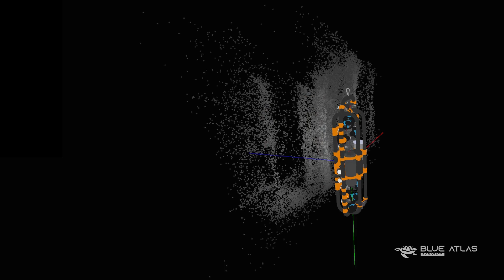3D Point Cloud in Real-time - Underwater Inspections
Our Sentinus robot generates a real-time 3D point cloud of your inspection target, providing the pilot with essential environmental context during the operation.

What are the benefits of having a live point cloud for your inspection operations?

✅ Improved Navigation
Obtain immediate and detailed information about the underwater topography.
Utilize a mapped representation to enhance navigation, enabling efficient obstacle avoidance.

✅ Enhanced Situational Awareness
Acquire a comprehensive understanding of the layout within the inspection area.
Identify potential hazards and points of interest with greater clarity.

✅ Valuable Data Collection
Instantaneously gather data pertaining to the inspected asset.
Leverage this data as valuable insights for decision-making and planning purposes.